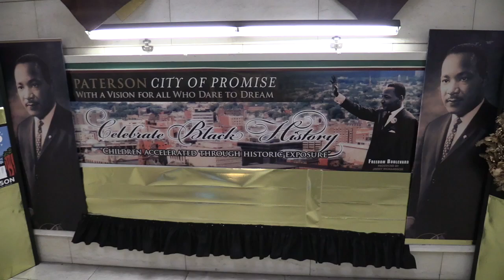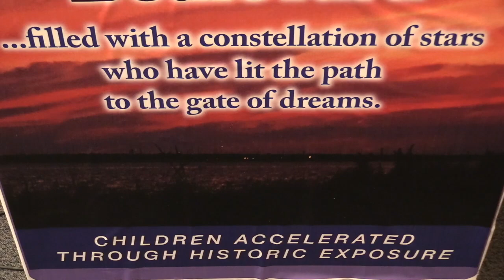Jimmy Richardson’s Freedom Boulevard Project for: Mayor Jane Williams-Warren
Jimmy Richardson’s Freedom Boulevard Project for:
50th Anniv. of Martin Luther King, Jr’s Visit to Paterson!
Danforth Memorial Library
250 Broadway, Paterson, NJ